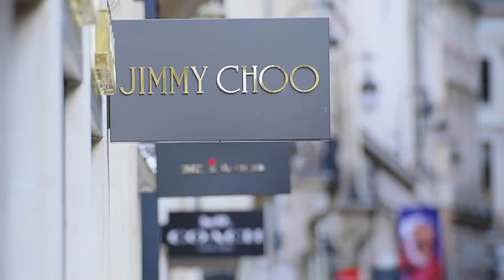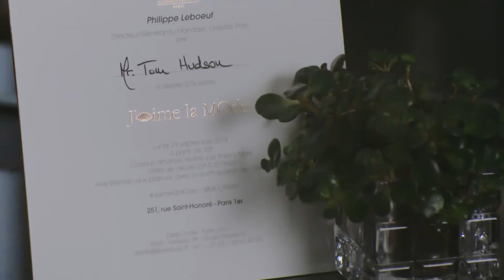Mandarin Oriental Paris